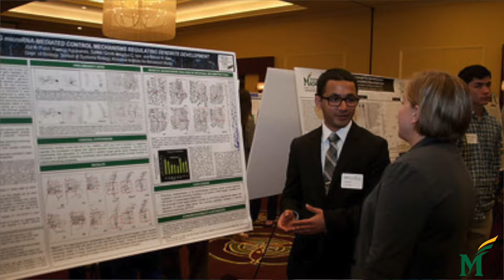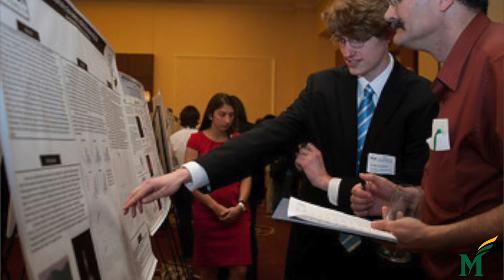Neuroscience, College of Science, George Mason University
Why choose neuroscience at George Mason University? A degree in neuroscience is ideal for students interested in medical and health related fields, graduate study or industry work.  Do you want to understand what makes us perceive, think, decide, behave, and interact with others? Or, do you want to look for cures for diseases from Parkinson's and Alzheimer's to depression and addiction?  Mason's Interdisciplinary Program in Neuroscience (IPN) brings together scientists and physicians from multiple disciplines that explore these topics and more. While Mason is the largest research intensive university in Virginia, our neuroscience program maintains small class sizes and a warm, personal approach.

To learn more about, visit: science.gmu.edu/neuroscience